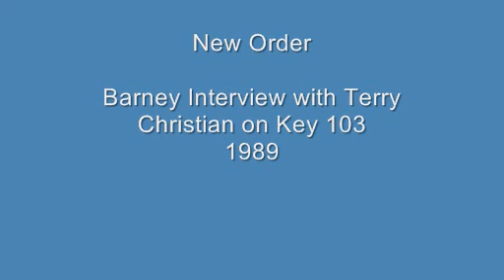New Order - Barney Interview with Terry Christian on Key 103 (Part 1)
Part 1

Bernard Sumner talks to Terry Christian on Key 103.